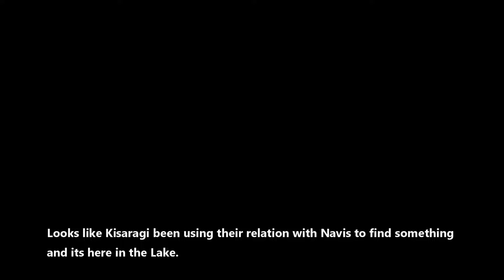60 FPS Armored Core Nexus PART 7 (still sick from covid)